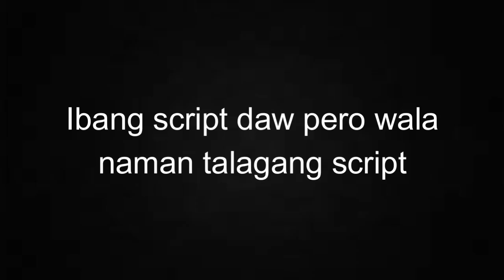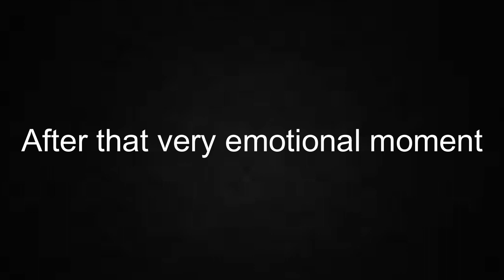Blox fruit! Bagong hang out game | Roblox Blox Fruit